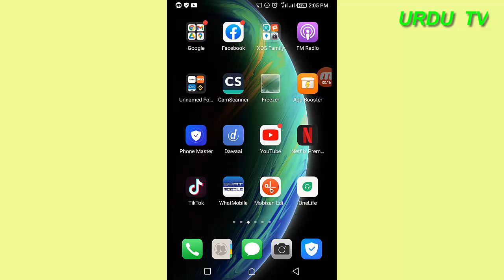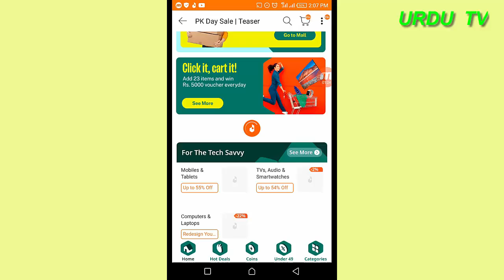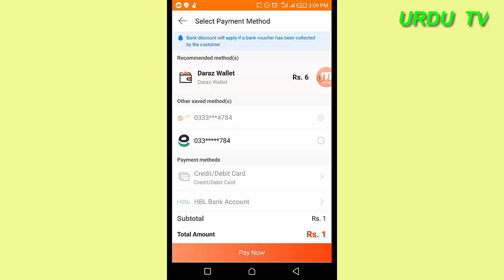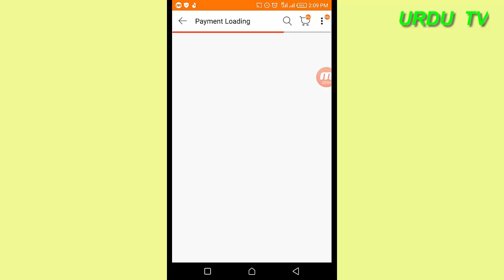How to win a car online for free in world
i will show how to win a car for a rupee 1 online